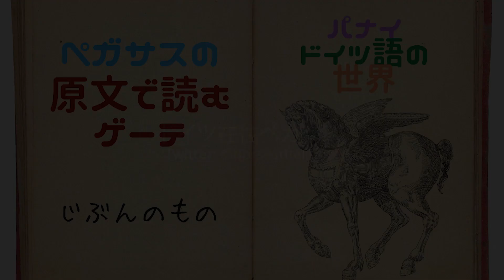【独和対訳】原文で読むゲーテ♡『自分のもの』ゲーテ詩集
【引用】

ゲーテ詩集
三浦 靱郎/訳注
　郁文堂